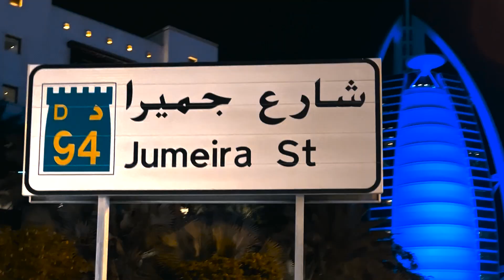Dubai Hotspots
Dubai - The Place to Be
The desert city of Dubai is one of the world's hotspots. The ultra-modern architecture combined with oriental flair is unique. The skyscrapers rise like desert flowers from the sand and shape the cityscape. We visited many places and were fascinated: Burj Khalifa and Burj Al Arab, The Frame, Dubai Mall, Dubai Marina, The Palm, Jumeirah Beach, Ferris Wheel, Five Hotel, Hotel Atlantis and many more. We didn't get to do it all, one more reason to come back. Dubai is full of energy and surprises. Our accommodation was at the JBR Sonder The Walk. The view was amazing, just incredible.

0:01 Dubai Mall
0:17 Burj Khalifa
0:27 The Fontain
0:46 Dubai Marina
0:54 Burj Al Arab
0:57 Hotel Rixos - JBR The Walk
1:03 Super Cars Luxury Car Rental ( - Ferrari, Lamborghini...
1:24 Jumeirah The Palm
1:33 Atlantis The Palm
1:45 Five Hotel
2:10 Starbucks - Sunrise Bay Tower, The Palm Jumeirah
2:22 Skyline
2:37 Rixos Dubai, Sonder JBR
3:11 JBR The Walk, Ferris Wheel
3:16 Museum of the Future
3:26 Sheikh Zayed Road
3:35 The Frame
3:43 Abu Dhabi - The Sheikh Zayed Mosque

Video Editing by Stefanie Schnorrenberg
Music produced by Lalo Titenkov